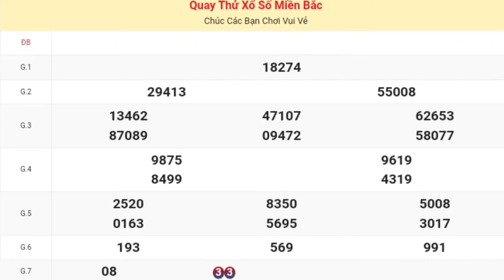XSMB • Quay Thử Kết Quả Xổ Số Miền Bắc ( Hải Phòng ) P4 Hôm Nay 05/11/2024